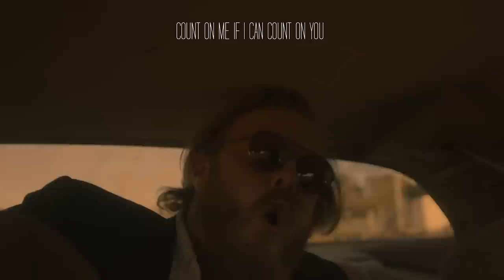The Lone Bellow - Count On Me (Lyric Video)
For this video, I had this vision of a figure skating routine,  but we wanted to bring it a little closer to home. Instead of a poised athlete on ice, we hopped into a dirty old muscle car and while doing donuts in a field, we got to be Burt Renolds for a day! I’m so thankful I was finally able to reap some of the skills from my redneck upbringing.